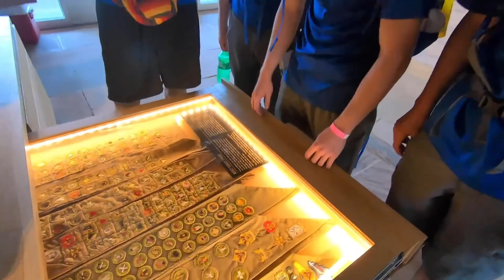Summit Bechtel Reserve Project Orion